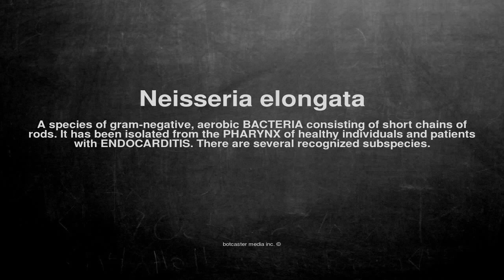Medical vocabulary: What does Neisseria elongata mean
What does Neisseria elongata mean in English?